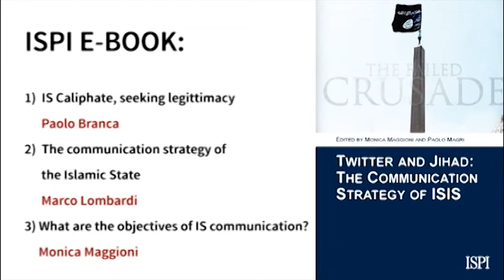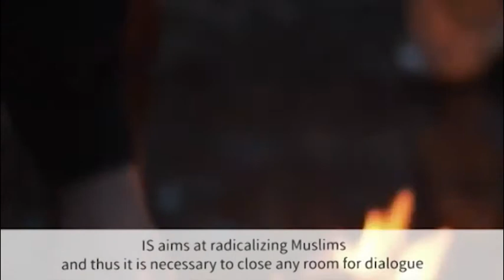Trailer E-Book "Twitter and Jihad"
What are the main characteristics of ISIS communication strategy? Which are its goals? And within this framework, why it is so important the proclamation of the Caliphate?
Three authors of the e-book “Twitter and Jihad, the communication strategy of ISIS” answer these questions in the following video.